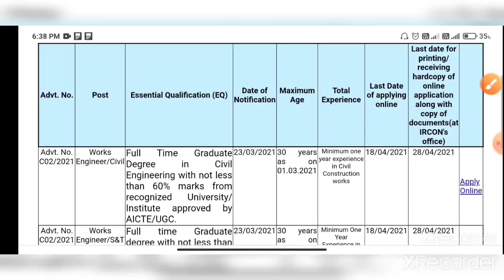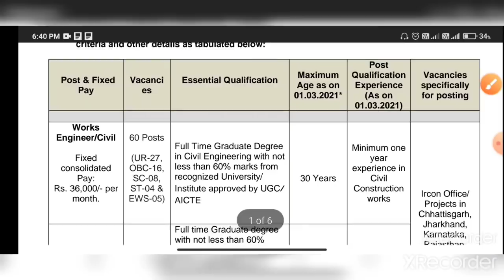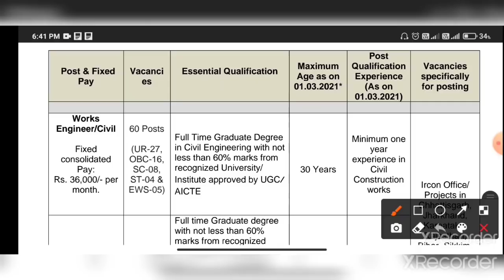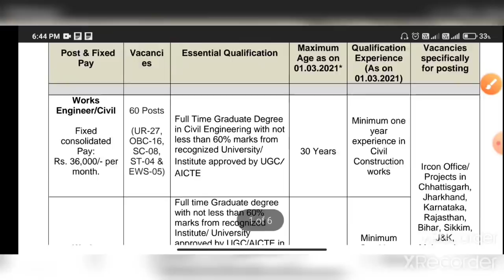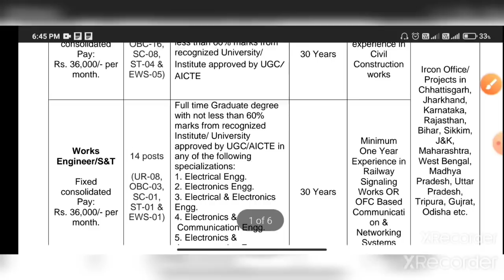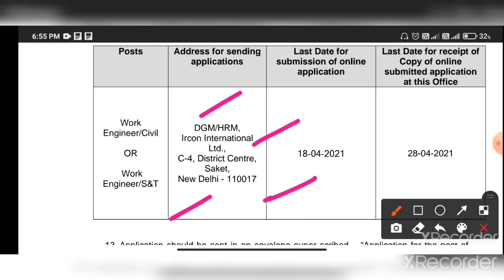রেলের অধীন সংস্থায় নতুন কর্মী নিয়োগের বিজ্ঞপ্তি।Railway Ircon New Recruitment Notice 2021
Railway Ircon New Recruitment Notice 2021